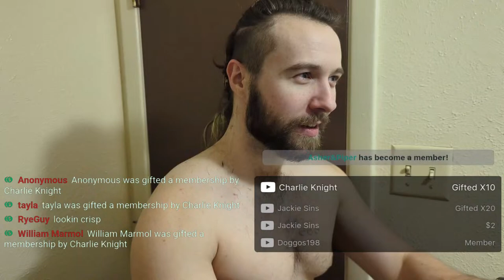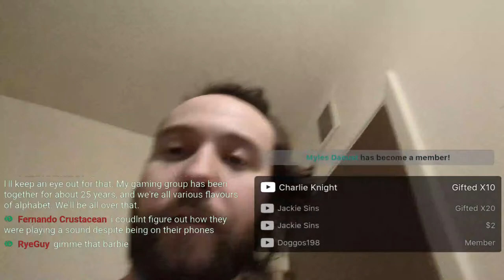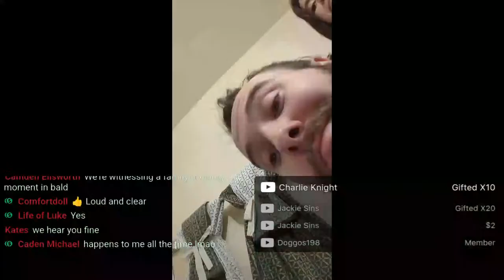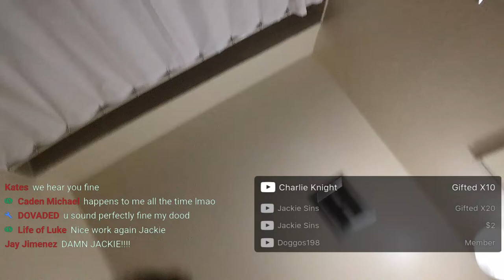🔴 Shaving Off HALF The Mullet! (For Real)